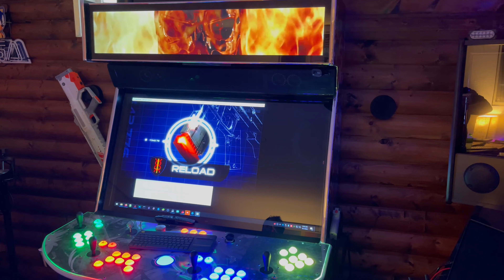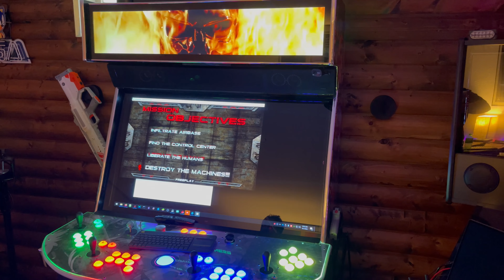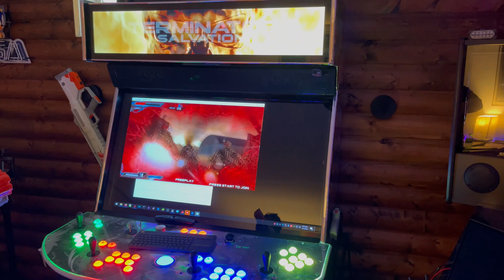TERMINATOR SALVATION FIRST BOOT!!!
Come check this out, literally first launch on my machine out of Big Box!!!

Credit to Salt Trader for the video theme, my video marquee file is in there also...